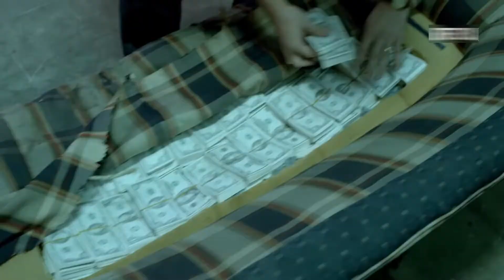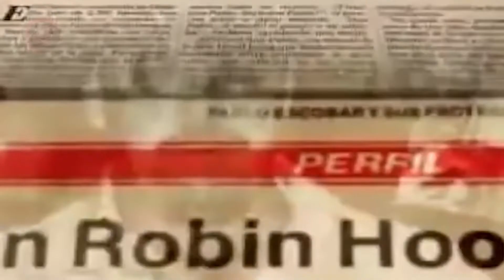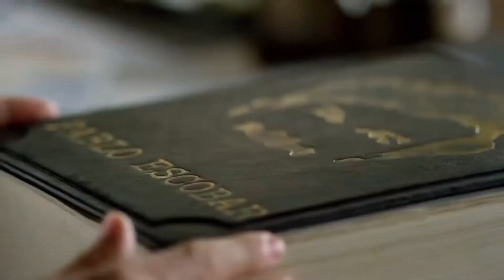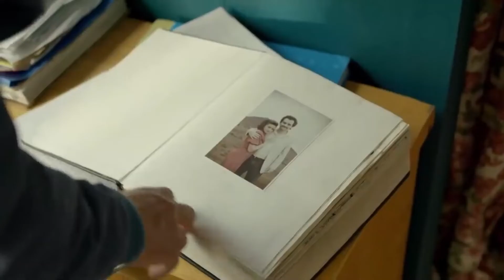A Day In The Life Of Pablo Escobar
Pablo Escobar was one of history’s most fearsome drug lords. When the law finally caught up to this legendary cartel leader, he was worth more than 30 billion dollars. But how did this mysterious drug baron spend his billions? Today we’re looking at a day in the life of Pablo Escobar.